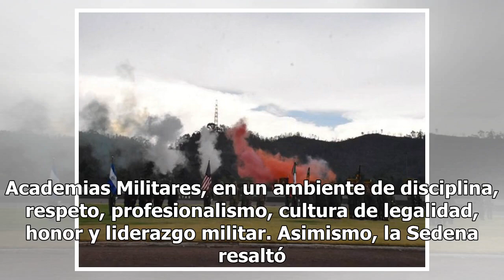Sedena fomenta lazos con batallones extranjeros en Chimaltlalli 2019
Funcionarios de la Secretaría de la Defensa Nacional (Sedena) el día de ayer efectuaron la ceremonia de inauguración de la Competencia Internacional Chimaltlalli 2019 en las instalaciones del Heroico Colegio Militar. En la competencia Chimaltlalli, palabra náhuatl que significa Campo de Batalla, par...